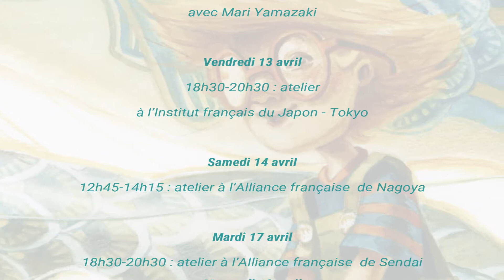漫画家ラウラ・イョーリオとロベルト・リッチを迎えて Evénements autour de "Le Coeur de l'ombre"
リュックは10歳、とっても怖がりな男の子。中でも一番怖いのは、イタリア出身のおばあちゃんが歌ってくれる子守唄の薄気味悪い主人公「黒い男」。「馬鹿馬鹿しい！」とパパは言うけれど、案外リュックの方が正しいのかもしれない…
作品『闇の心』が、外務省による第 10回日本国際漫画賞で優秀賞を受賞したラウラ・イオリオとロベルト・リッチのトークショーを行います。トークの後は、サイン会も！
イタリア文化会館– 大阪( 中之島フェスティバルタワー 17 階)

トークはイタリア語　逐次通訳付　入場無料　要予約（ Tel.
主催・ご予約：イタリア文化会館– 大阪　要予約
共催：アンスティチュ・フランセ関西

4月22日（日） 11 :00～12：30

日本国際漫画賞で優秀賞を受賞した『闇の心』。この児童向けバンド・デシネ作品は、イタリア人カップル、ラウラ・イオリオとロベルト・リッチによってフランス語で制作されました。作者の二人が、夢と悪夢をテーマにしたワークショップをフランス語で開催します。 5歳以上のお子様から大人までを対象としています。

アンスティチュ・フランセ関西―京都　稲畑ホール

トークはフランス語　逐次通訳付　入場無料